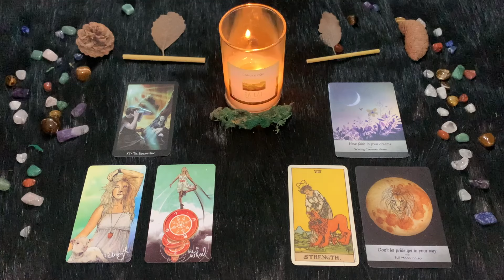Leone ♌️ Sabato 20/04/2024 🔮 Oroscopo di Paolo Fox - Comperare per apparire